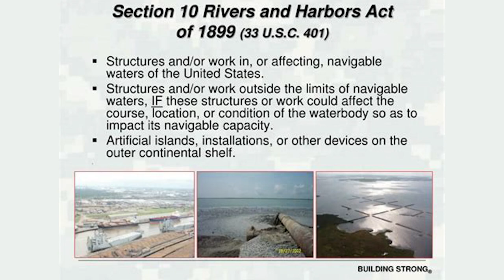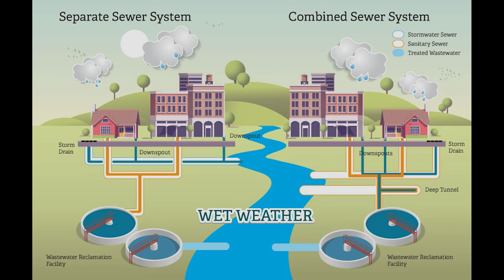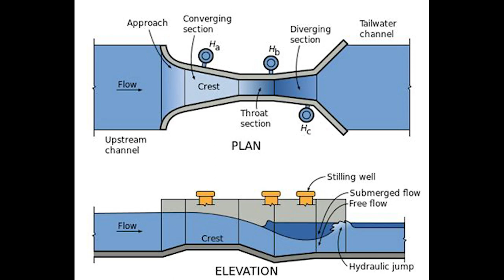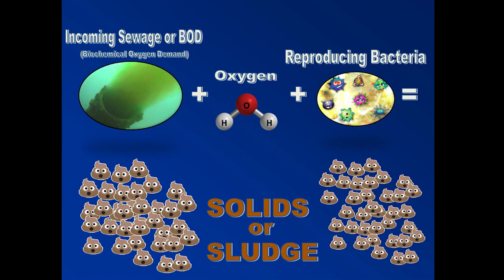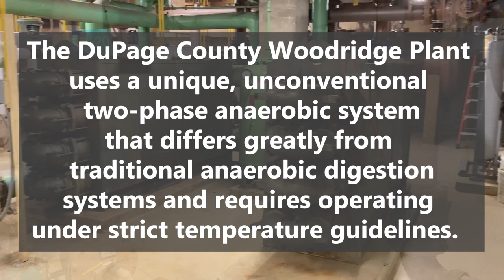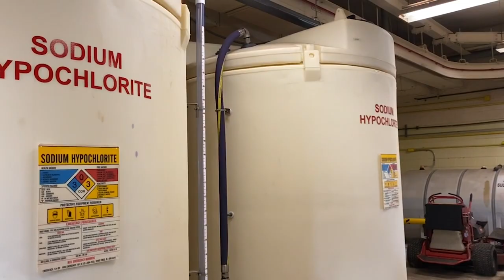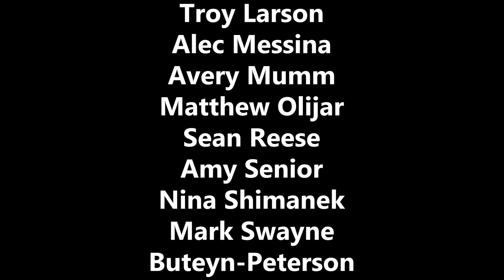Water…A Journey in Treatment in DuPage County and Beyond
The DuPage County Public Works Department offers a glimpse into the importance of water, the origins of water treatment and an in-depth look into how one of many waste water treatment plants operates.